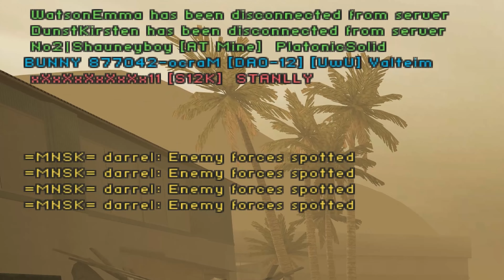Battlefield 2 in 2024 - Armor Breaks Through The Enemy Lines at Karkand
Battlefield 2 Multiplayer in 2024 Strike at Karkand Conquest Gameplay